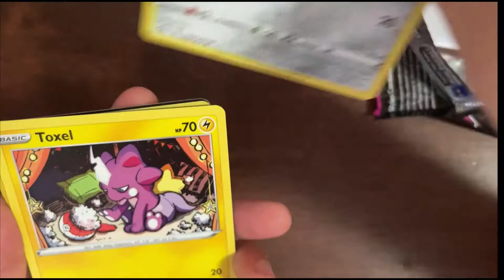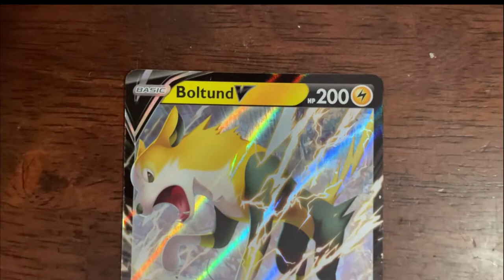NEW Pokémon card Fusion Opening | Boltund V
We were lucky enough to get this 2 pack Pokémon Fusion Strike set.

We got a Boltund V!!